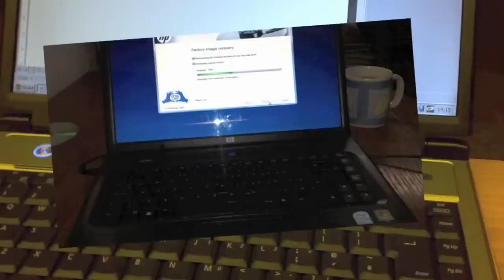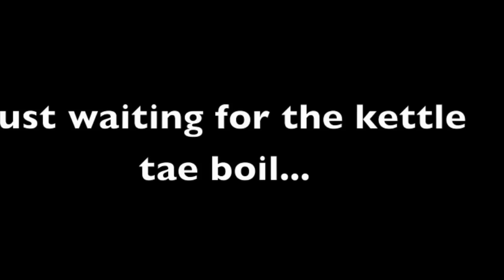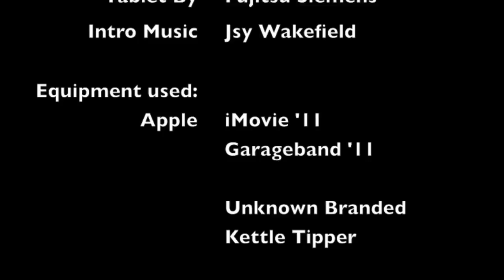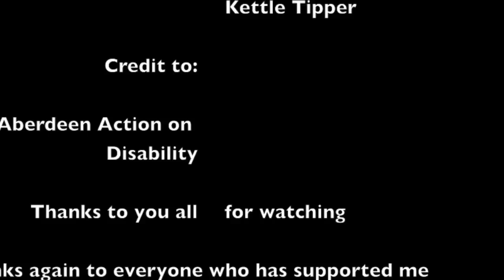Kettle Tipper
Here I show a wee piece of assistive technology that is useful when doing that most important of tasks - making yoursel a nice wee cuppie!z